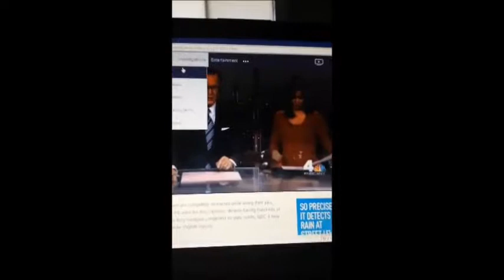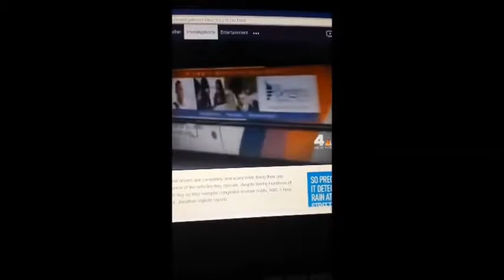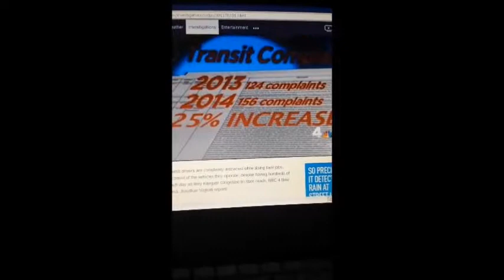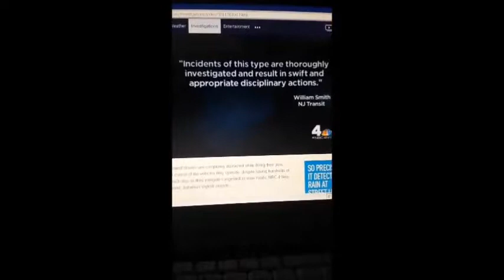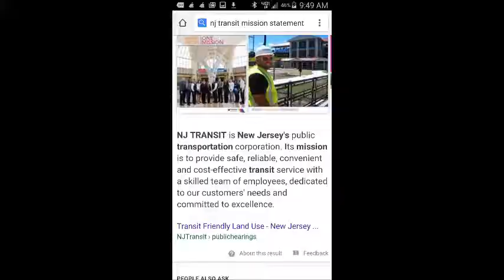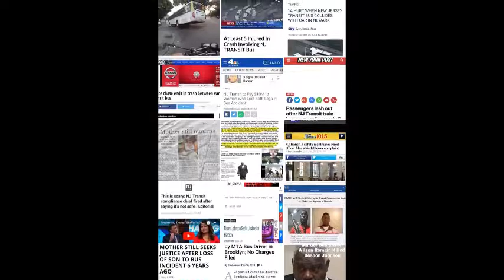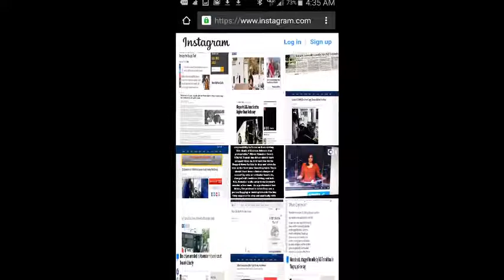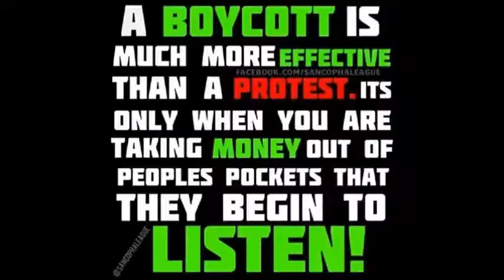Remembering NJ Transit and Coach USA Bus Death Victims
Remembering Coach USA and NJ Transit Victims Killed By Their Supposed To Be Professional Bus/Train Drivers
New Jersey Transit and Coach USA Bus Companies Mission Statement Are Based On Lies. They claim that safety is their propriety and their bus drivers are trained. Yet, there are a lot of innocent lives have been murder by their so-called trained bus drivers.